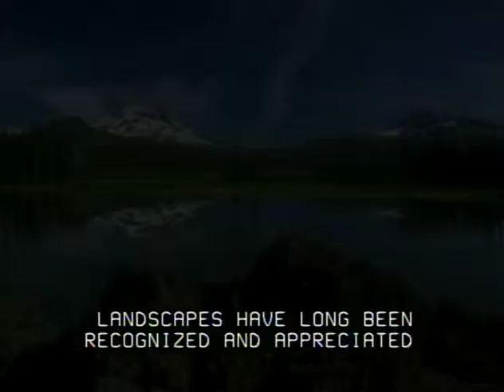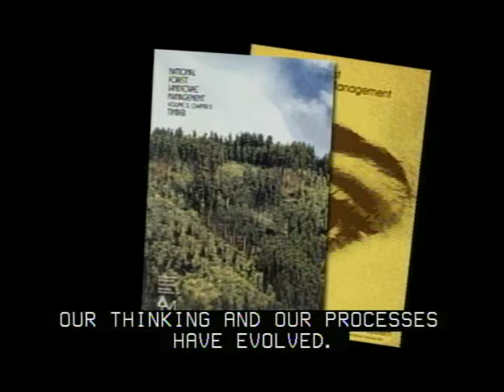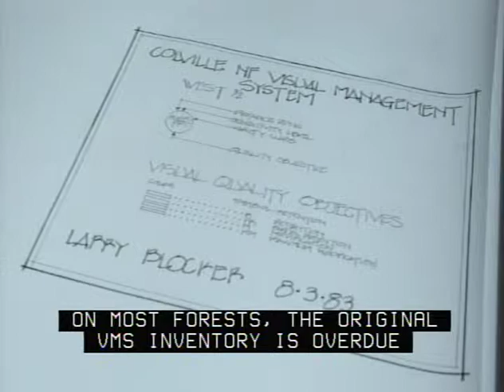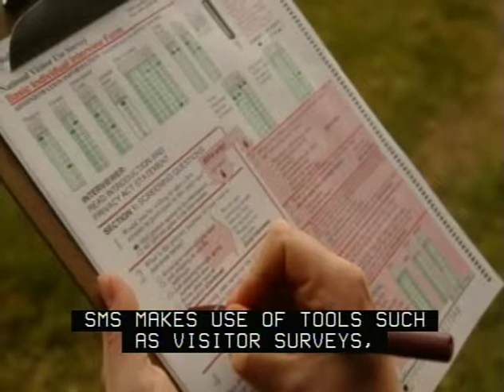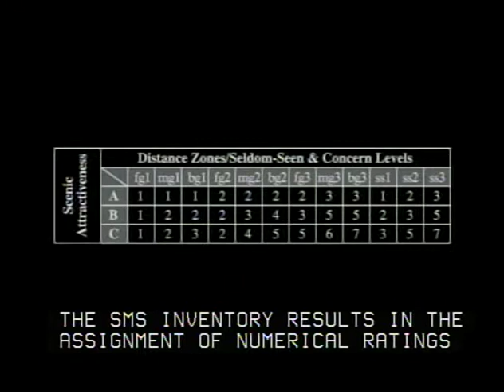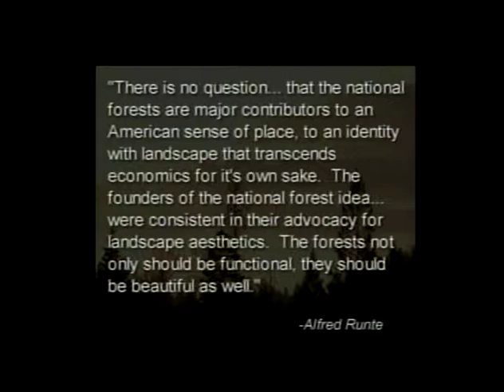Introduction to SMS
An introduction to the U.S. Forest Service Scenery Management System. August 2004.